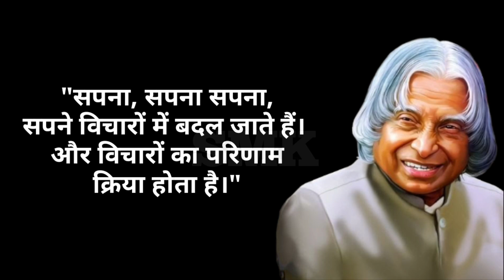APJ Abdul Kalam success quote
It is a APJ Abdul Kalam success quote